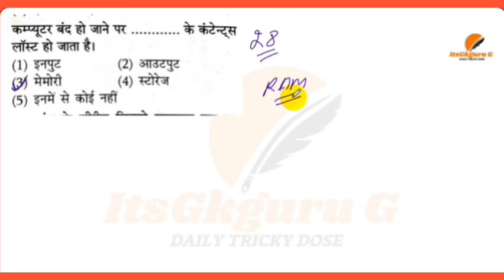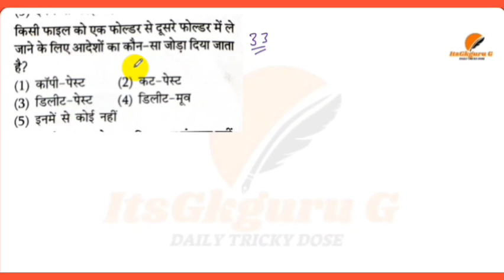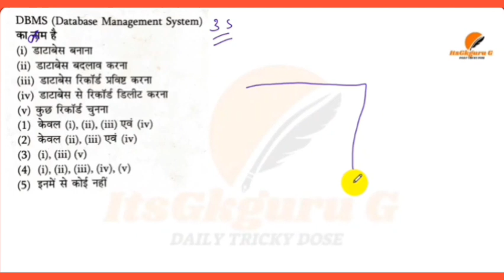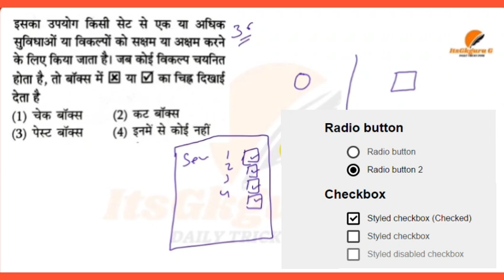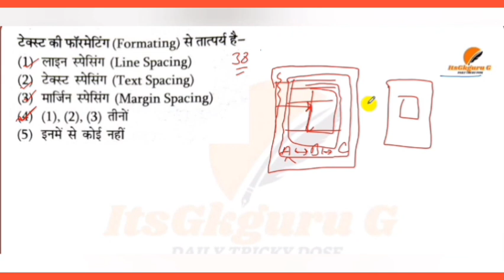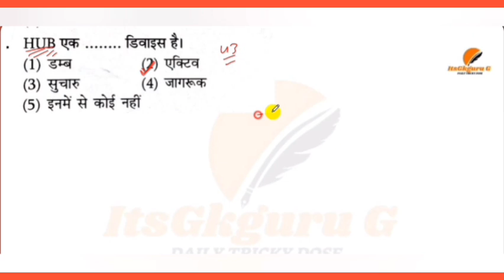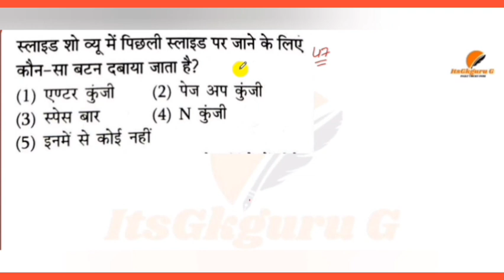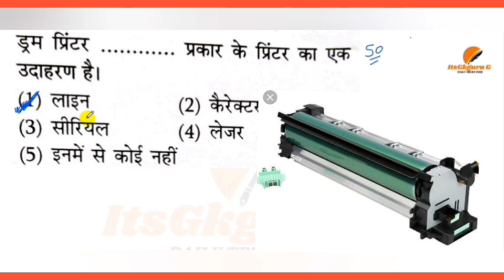COMPUTER MCQS||PART (2)||IMPORTANT MCQS||BY CHANDER SIR ||itsGkguruG|FOR PUNJAB PATWARI||EXAM||NTPC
COMPUTER MCQS||PART (2)||IMPORTANT MCQS||BY CHANDER SIR ||itsGkguruG|FOR ALL GOVT. EXAMS||NTPC GROUP D